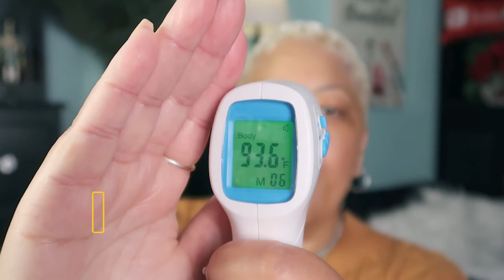VLOGMAS 2020 | DAY 3 🌲 Simple Everyday Mature Makeup Look to Perk Up A Cold Day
This post also contains affiliate links and I will be compensated if you make a purchase after clicking on my links.** Please understand that I have experience with this company/these companies and I recommend them because they provide helpful and useful products, not because of the small commissions I make if you decide to buy something.

PRODUCTS SHOWN IN VIDEO:

Milani The MultiTasker Face Powder in Light Tan

Volumizing, Lengthening Waterproof Mascara, Very Black, by Maybelline Volum' Express The Falsies Clump-Free Formula for Thicker, Fuller Lashes

LashXO Lashes Eyelash Adhesive Glue_2 BOTTLES_Black lash glue Brush on LATEX FREE, VITAMIN E, Waterproof

KVD Vegan Beauty Tattoo Eyeliner in Trooper Black

M 301 3D SECRET LASH SILK LASH